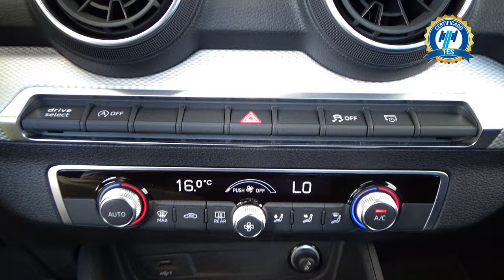Audi / Q2 / 2022 - 29342